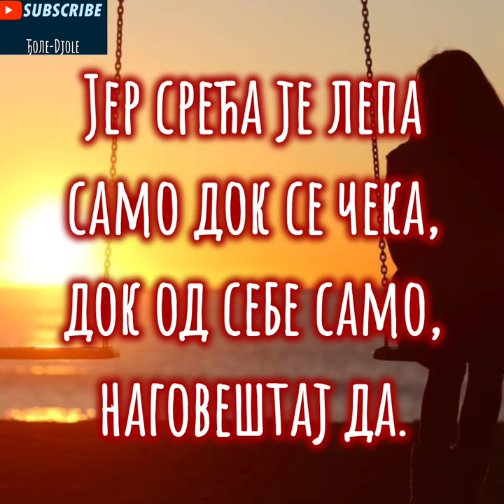Десанка Максимовић Стрепња Desanka Maksimovic Strepnja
Не, немој ми прићи !
Хоћу издалека да волим
и желим ока твоја два.
Јер срећа је лепа само док се чека,
док од себе само наговештај да.

Има више дражи
ова слатка стрепња, чекање и стра'.
Све је много лепше донде
док се тражи,
о чему се само тек
по слутњи зна.

Нашто то, и чему ?
Издалека само све к'о звезда сја;
издалека само дивимо се свему.
Не, нек' ми не приђу ока твоја два.

Десанка Максимовић

- Запратите јутјуб канал 😇